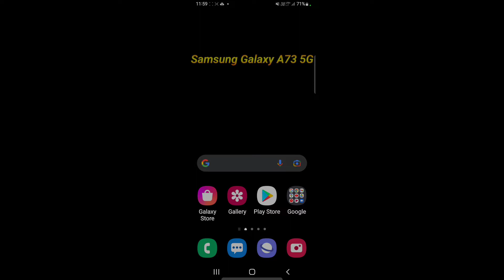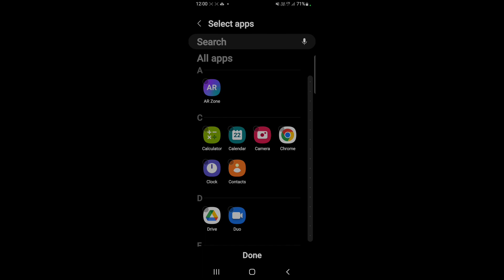How to hide apps in Samsung Galaxy A73 5G || Samsung Galaxy A73 5G me app kaise hide kare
Hello dosto, aaj maine is video me bataya hai ki Samsung Galaxy A73 5G me app ko kaise hide kare, dosto Samsung Galaxy A73 5G me app hide karna bahut hi aasan hai. Agar aap bhi janna chahate hain ki Samsung Galaxy A73 5G me app kaise hide kare to is video ko pura dekhiyega, thanks friends.

How to hide apps in Samsung Galaxy A73 5G
How to hide apps on Samsung Galaxy A73 5G
How to lock apps in Samsung Galaxy A73 5G
Samsung Galaxy A73 5G me app kaise hide kare
Samsung Galaxy A73 5G me app kaise hide karte hain
Samsung Galaxy A73 5G me app ko kaise hide kare
Samsung Galaxy A73 5G me app kaise lock kare
Samsung Galaxy A73 5G app hide
Samsung Galaxy A73 5G
App hide